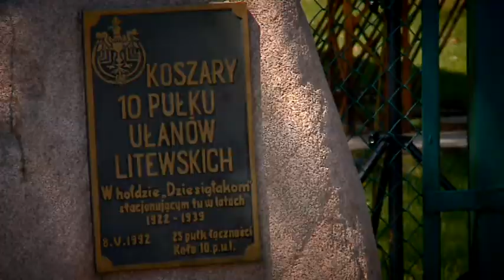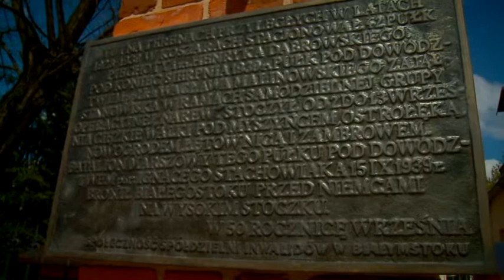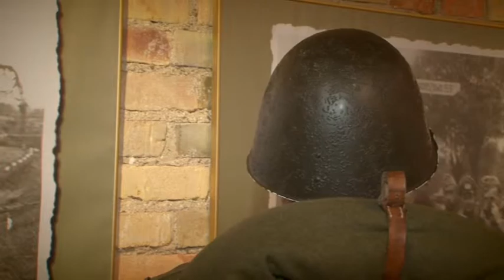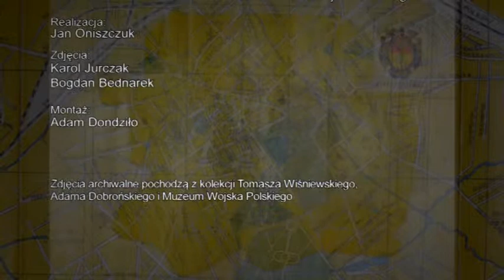Białostocki Słownik Historyczny cz. 4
W  kolejnym odcinku  o historii w przedwojennym Białymstoku opowiada prof.A. Dobroński. Projekt realizowany przy wsparciu finansowym Prezydenta Miasta Białegostoku.